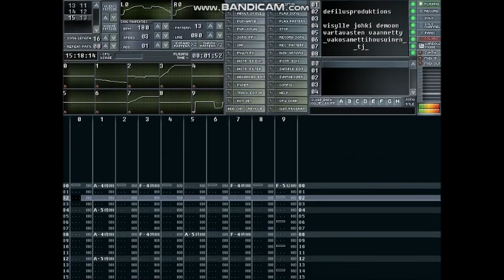Defilus - Vakosamettihousuinen Tj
Original: Leevi and the Leavings - Vakosamettihousuinen Mies
Corolla bouncer chiptune cover by Defilus 2004